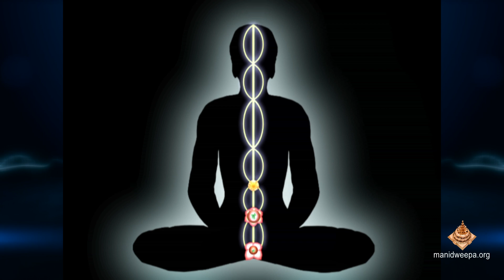2021 SARAN NAVARATRI FESTIVAL AMMA'S DIVINE DISCOURSE ENGLISH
2021 Amma Sri Karunamayi English Message about Saran Navaratri-it’s significance, Observance-rituals and benefits to the mankind.